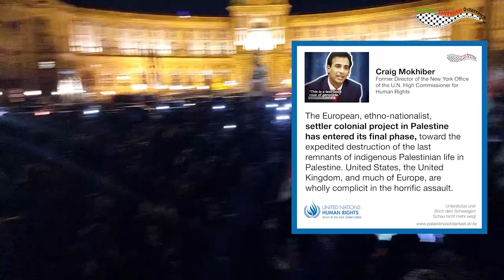Salah Abdel Shafi, Botschafter bei Demo Waffenstillstand JETZT SOFORT! 18.11.2023 am Heldenplatz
Starke Rede von Salah Abdel Shafi dem palästinensischen Botschafter, bei der Großdemo auf der Mariahilferstraße mit Demozug zum Heldenplatz  am 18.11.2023
Waffenstillstand JETZT SOFORT!